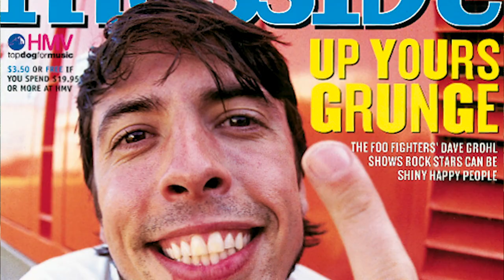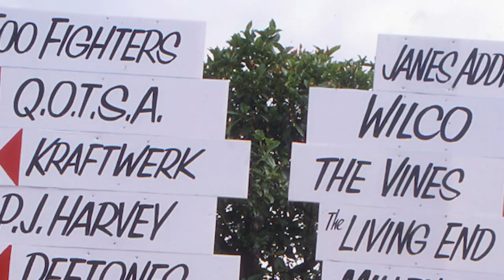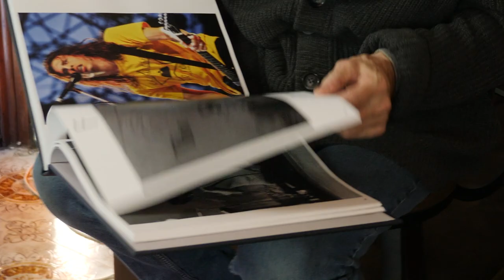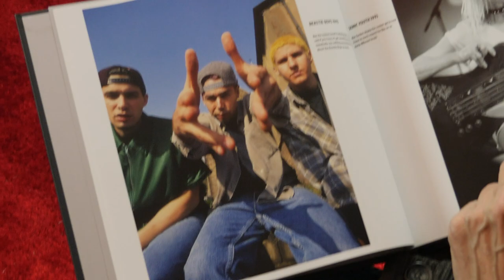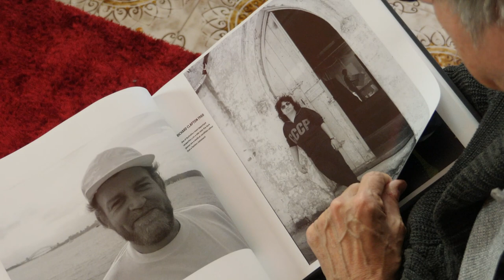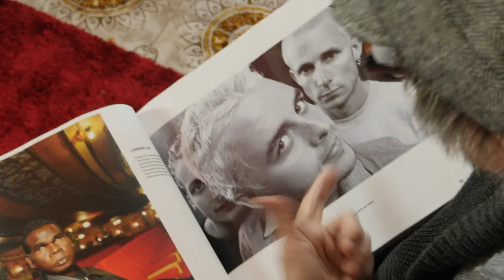The Void 3:33: Ep 2 Rock Photographer Tony Mott Interview & Guns 'n' Roses' Appetite For Destruction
This week Josh and Christina celebrate Guns 'n' Roses' Appetite For Destruction -  33 years on, arguably the most significant example of "all killer, no filler" in rock. We also speak to iconic rock photographer Tony Mott, who started out shooting a school uniform-clad Chrissy Amphlett in the Divinyls during Sydney's thriving rock scene, before spending 40 years shooting every rock star from the Rolling Stones to Midnight Oil.

Episode #2 Guide:
00:00 Appetite for Destruction anniversary riffing feat. Duff McKagan cameo
29:44 Rock photographer Tony Mott interview
1:09:19 Forthcoming Tony Mott book exclusive preview
1:12:48 Why I only listen to rock worthy of Salma Hayek in Dusk til Dawn and why Kanye West is the opposite of rock ad roll, Josh's "Degrees of Heaviness" and lots more.